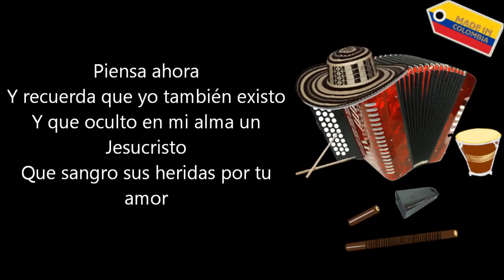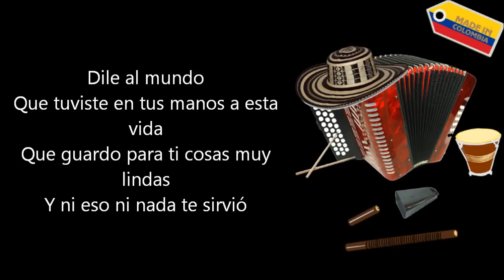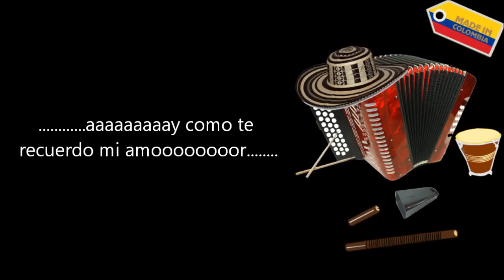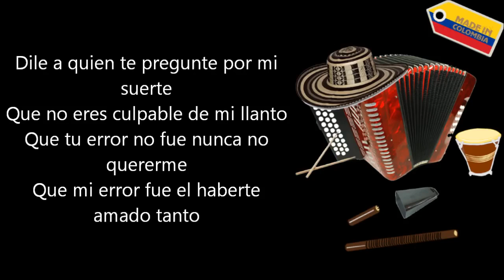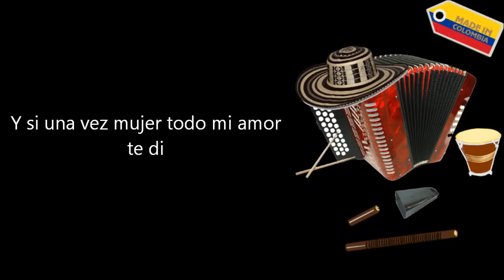En Carne Propia - Silvio Brito (Letra)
Dile a quien te pregunte
Por mi vida,
Que has dejado en mi amor
Tantas ausencias,
Que me quedo vagando
En el olvido,
Como el eco fugaz
De tus promesas

Dile que aunque yo quise
Amarte tanto,
No he podido encontrar
En ti mis sueños,
Que el que fue para ti
Solo un capricho,
Que no estoy ni siquiera
En tus recuerdos

Piensa ahora,
Y recuerda que yo
También existo,
Y que oculto en mi alma
Un Jesucristo,
Que sangro sus heridas

Dile al mundo,
Que tuviste en tus manos
Esta vida,
Que guardo para ti
Cosas muy lindas,
Y ni eso ni nada te sirvió

Y cantando y cantando
Y cantando voy
Pregonando en mis versos
Mi soledad,
Y cantando iré
Recorriendo caminos
Para olvidar

Y si una vez mujer
A ti te di mi amor,
Recibí solo a cambio desilusión
Mi amor todo te di,
He perdido mi suerte
Y todo perdí

Y cantando voy,
Mi soledad,
Y cantando iré,
Recorriendo caminos
Para olvidar

Ay.
Como Te Recuerdo Mi Amor.

Mi pasado
Que llene tus caminos
De ternura
Que invente primaveras
En verano
Para verte feliz bajo la luna

Por mi suerte,
Que no eres culpable
De mi llanto,
Que tu error no fue nunca
No quererme,
Que mi error fue el haberte
Amado tanto

Hoy recuerdo
Un instante en la historia
De tu vida,
Que quisiste otro amor
Amar por siempre,
Y escribió con tu llanto
Aquel adiós

Ahora entiendo
Intentaste borrar eso conmigo
No pudiste olvidar
Y te marchaste
Y sufrí en carne propia
Tu dolor

Y cantando voy,
Mi soledad,
Y cantando iré,
Recorriendo caminos
Para olvidar

Todo mi amor te di,
Y todo perdí

Y cantando voy,
Mi soledad,
Y cantando iré,
Recorriendo caminos
Para olvidar